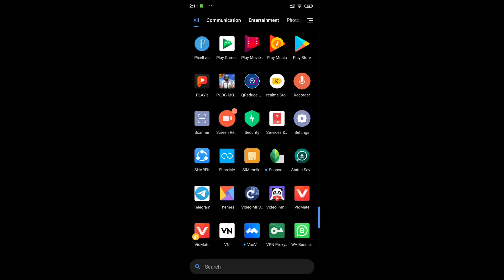Whatsapp HD Status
How to upload HD videos in Whatsapp Status

Link for video panda